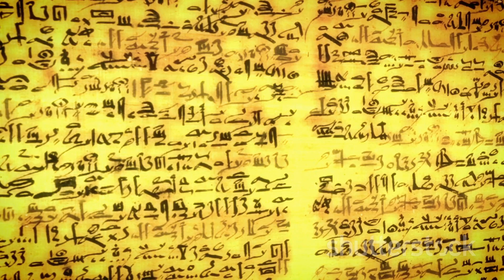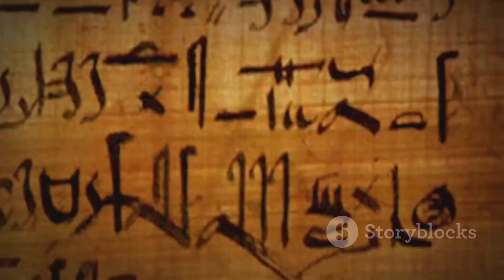The programmer of the Matrix and Geez